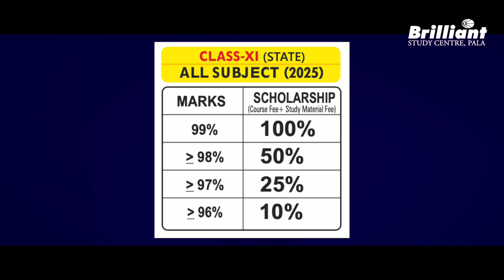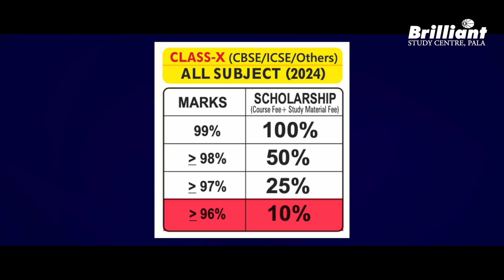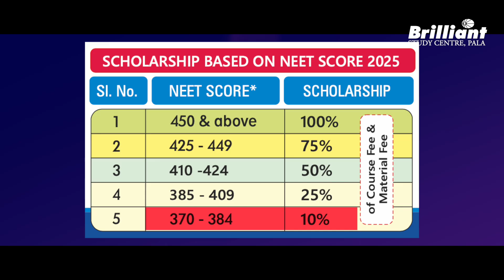+2ന് ശേഷമുള്ള സാധ്യതകളെ മനസ്സിലാക്കാൻ || NEET | JEE | KEAM - CRASH 2026 || BRILLIANT PALA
✨ Brilliant Study Center – India’s No.1 Coaching for NEET & Engineering Entrance 2026 ✨

Dreaming of securing top ranks in NEET, JEE, or AIIMS Exams? 🎓 Brilliant Study Center, Pala brings you the most trusted and result-oriented coaching program for 2026 aspirants.

✅ Why Choose Brilliant Pala?

📚 Comprehensive coaching for Medical & Engineering entrance exams

💻 Flexible online, offline & hybrid learning modes

📱 Advanced AI-powered e-learning app for personalized learning

📖 Classical + Modern study materials for strong preparation

📝 Daily exams & doubt clearance sessions for consistent progress

💸 Scholarships through State Board initiatives for affordability

🏆 India’s No.1 brand in NEET & JEE coaching with proven results

Join thousands of successful students who trusted Brilliant to achieve their medical & engineering dreams! 🚀